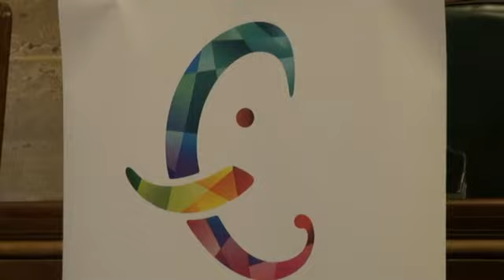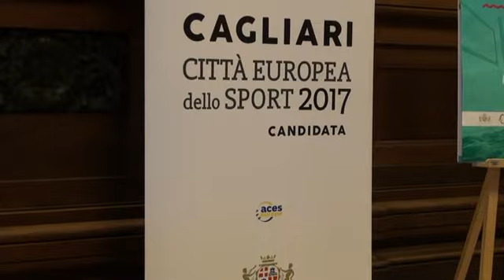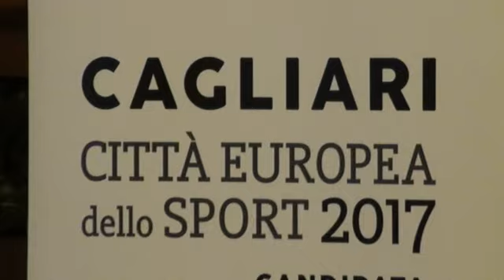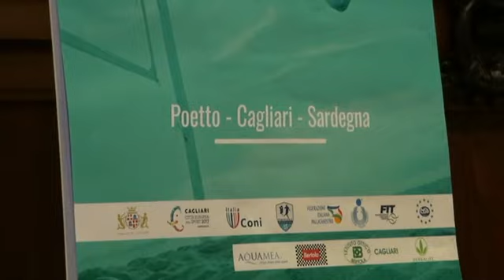Per la prima volta sbarca al Poetto il Beach Games